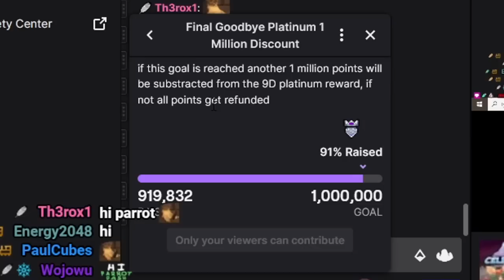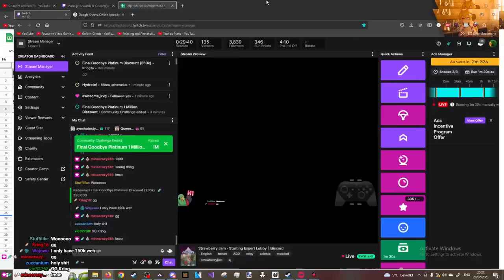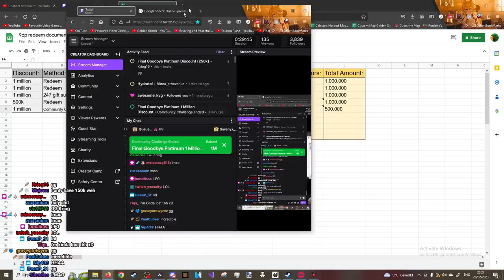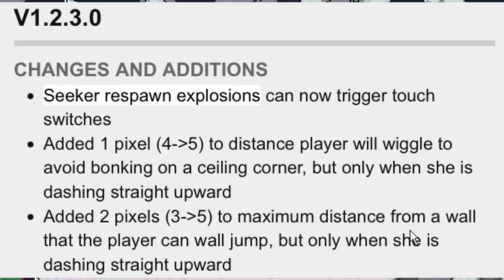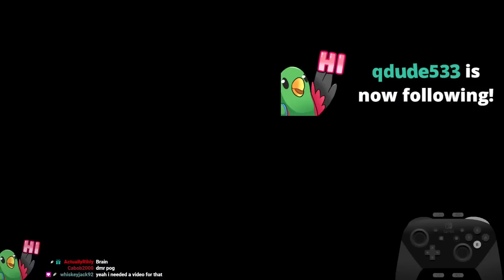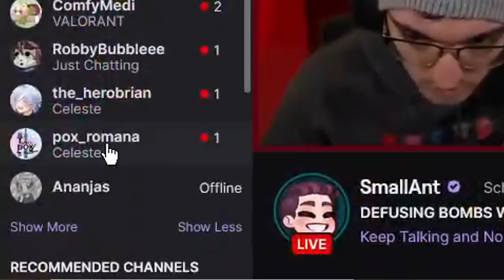Already The BEST Lobby in Strawberry Jam!!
I stream daily! Watch my streams live on Twitch!